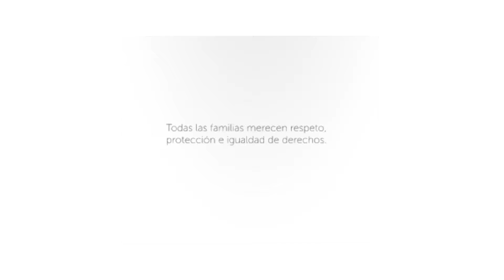Diputado Sabag criticó contenido del libro “Nicolás tiene dos papás”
El parlamentario sostuvo que la publicación no es apta para menores en edad pre – escolar.